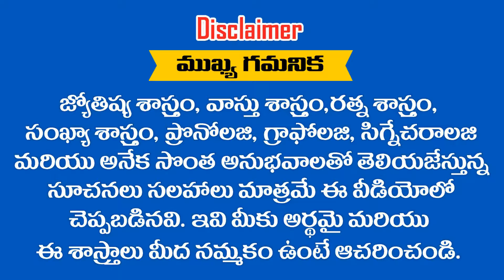28-06-2019 లో జన్మించిన పిల్లల భవిష్యత్తు ఎలా ఉంటుంది .... ? RAMM KRISH NIHAN